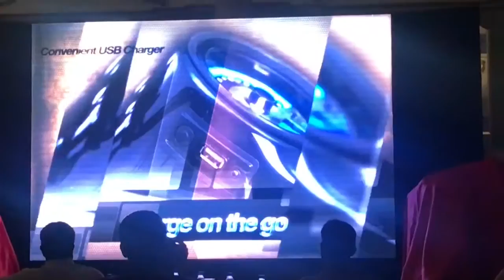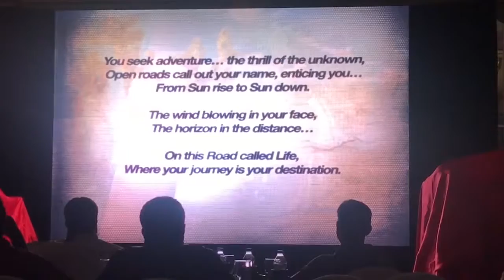Renegade Classic and Mojave launch event in Bangalore